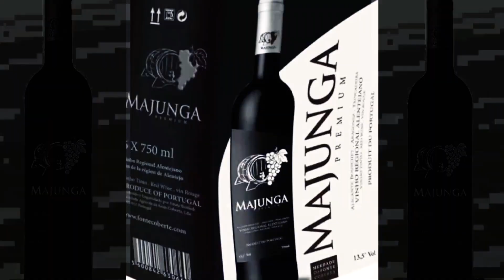TAPER DOS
👍Partage-Like-Commente
Distribution digitale : spider gang prod